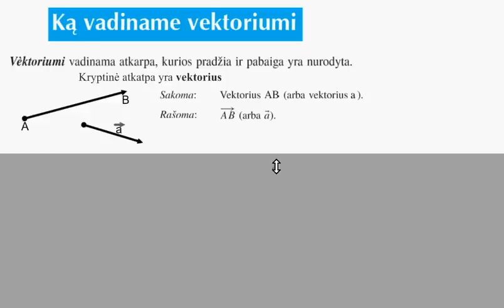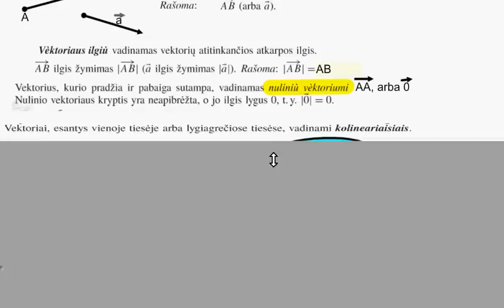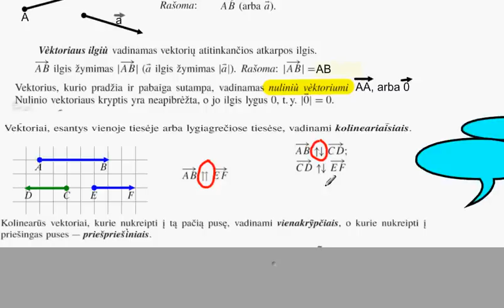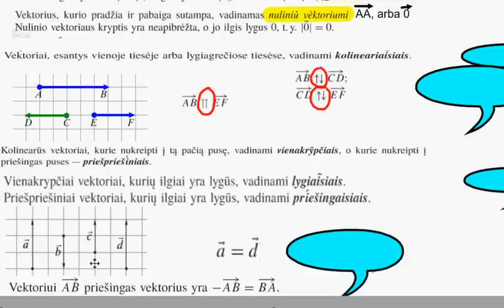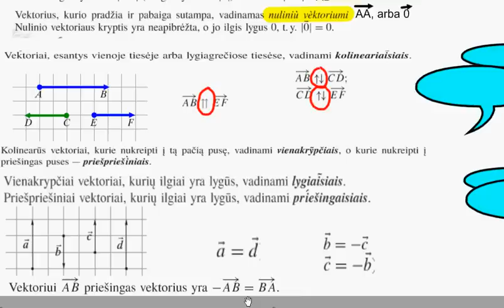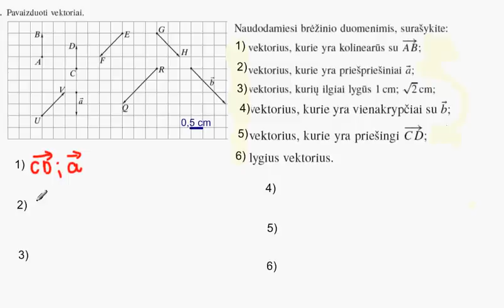Ką vadiname vektoriumi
Loreta Kablytė
11-12 klasės koncentras. Matematika. Ką vadiname vektoriumi. Vaizdopamokos.lt - nemokamos pamokos, sukurtos Lietuvos mokyklų mokytojų, be atlygio. Su tavo pagalba galime įrašyti visą mokyklos kursą. Sužinok kaip